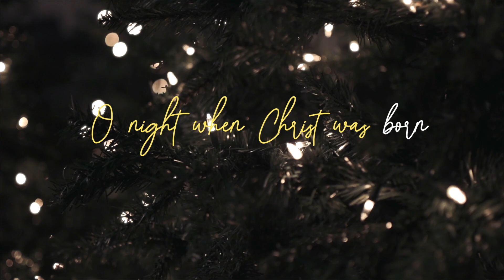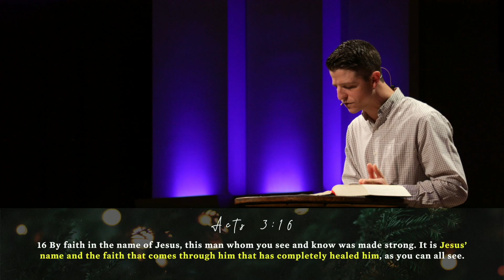Gospel Life: The Ache _ Eric Gentry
Today's lesson is from Acts 3.  Peter and John just stepped out of Utopia where the Church is together, growing, sharing, praising, all with glad and sincere hearts. And what is the first thing God puts in front of them? Brokenness.